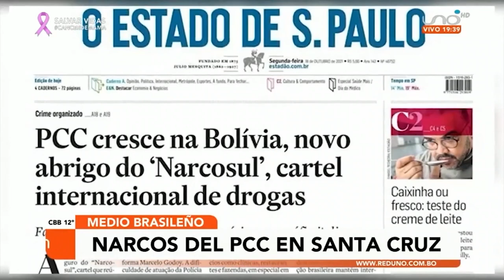Medio brasilero da a conocer fotografías de que presuntos líderes del PCC están en Santa Cruz